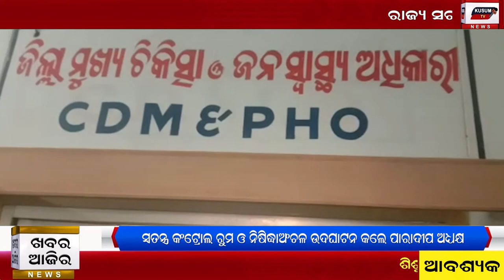Khabar Aajira 17 12 2020 Morning News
odisha medical sangh tatha bhadrak karmachari nka bikhyobha#
swatantra control room o nisidha anchal udhghatan kale paradeep bandar adhakhya#
bhadrak haripur thare bidhayak o sansad nka dwara 1000 sajya bisistha hastel ra subha rambha#
Paradeep ru B prasad